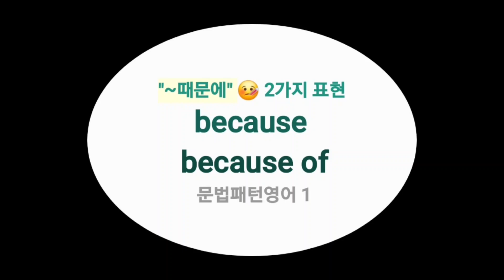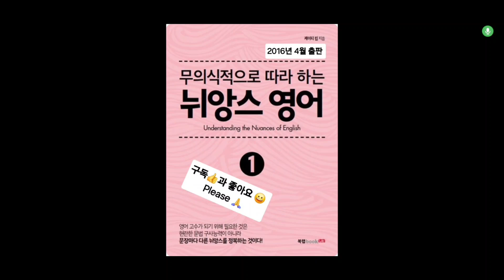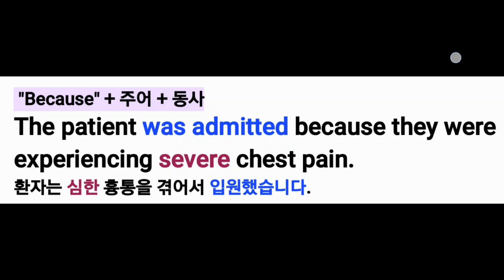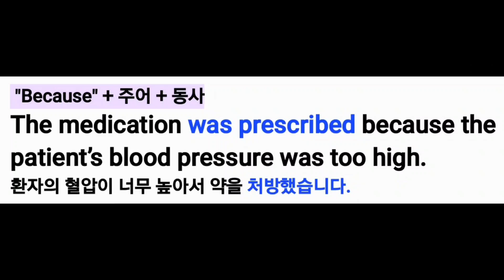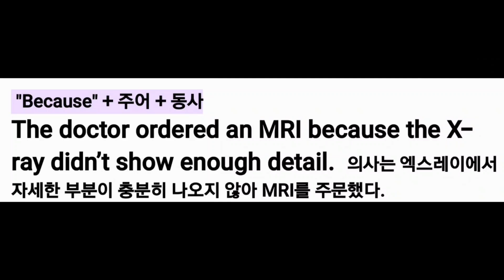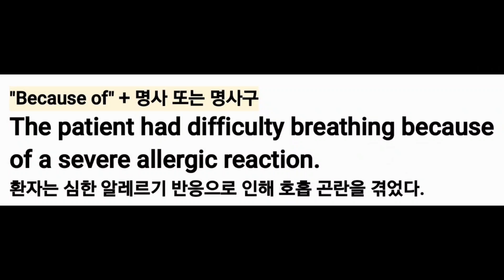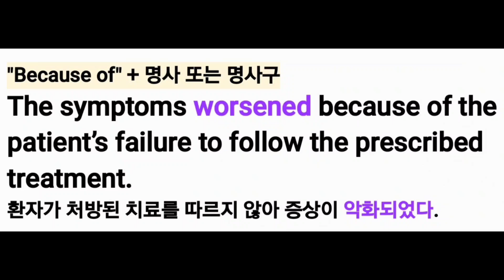1. "~때문에" 2가지 표현: because, because of (병원 관련 표현)